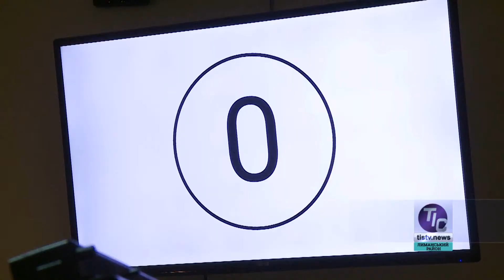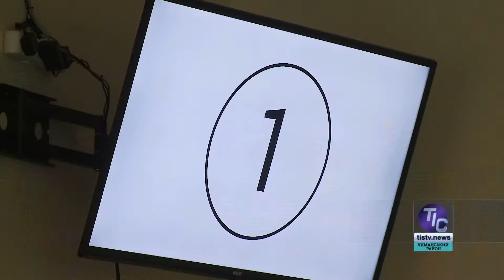Земельные вопросы нарушили привычный ход сессии Лиманского района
Куда были потрачены средства в c начала года и на что планируют тратить во втором полугодии? Как будут работать котельные, школы, больница и другие объекты социальной инфраструктуры в осенне-зимний период? Таковы лишь некоторые вопросы, рассмотренные очередной, девятнадцатой сессией Лиманского райсовета. Но самым горячим оказался «земельный» вопрос…

Смотрите нас в эфире Одесской областной государственной телерадиокомпании (ООДТРК), 7 канала, телеканала «Одесса», 35 канала Лиманского районного телевидения и ТК «Місцеві новини» в удобное для Вас время.

Новости «Телевизионная Информационная Служба. Лиманский район» - по будням (ПН-ПТ) на ТК «Одесса» в 6:30, 12:30, 13:30 и 19:30; на 7 канале в 13:10 и 22:40; «ООДТРК» - в 18:40, по 35 каналу – в 21:00, «Місцеві новини» - в 6:00, 7:30, 8:30, 10:10, 18:10, 19:10, 20:30, 22:10.

«ТИС-ТВ. Депутатский дневник» - по выходным (СБ, ВС) на ТК «Одесса» в 12:20 и 20:30; на 7 канале в 15:00(СБ) и 12:00(ВС); «ООДТРК» - 20:00(ВС), по 35 каналу – в 21:30(СБ) и 20:30(ВС), «Місцеві новини» - по СБ в 7:30, 10:10, 19:10, 22:10 и ВС в 6:00, 8:30, 18:10, 20:30.